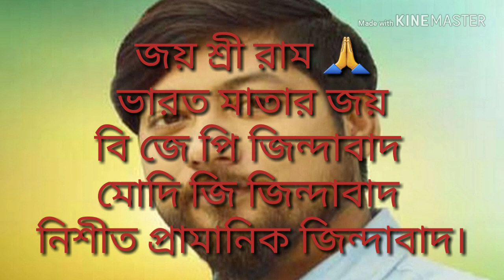The Historical Day... MP Nishith Pramanik returned to Coochbehar,